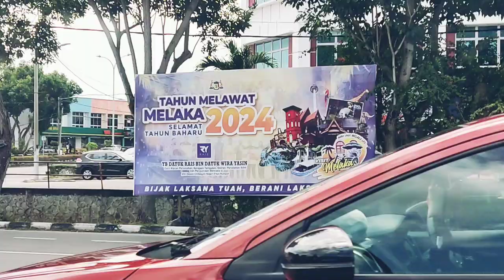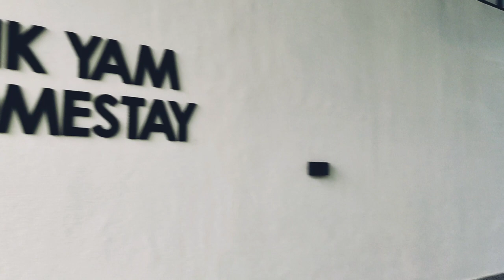Vlog - Sukarno & Milaton Family Day